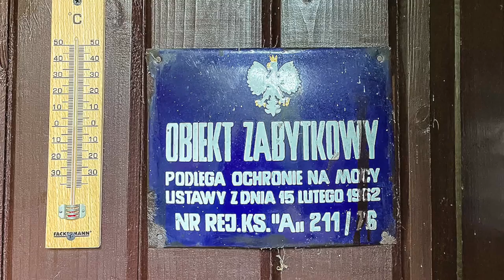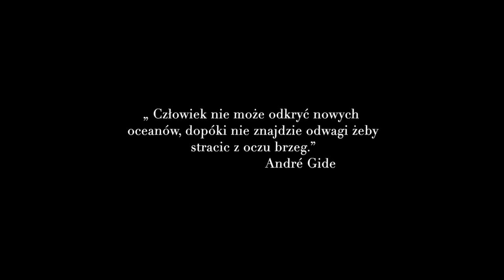Mięguszowiecki Szczyt Wielki (Droga Po Głazach) 2022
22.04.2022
Wspinaczka na drugi co do wysokości szczyt w Polsce Mięguszowiecki Szczyt Wielki 2438 M tzw.Drogą po Głazach przez Mięguszowiecką Przełęcz pod Chłopkiem 2307 M.
Kolejny mały krok ku wyższym szczytom ...